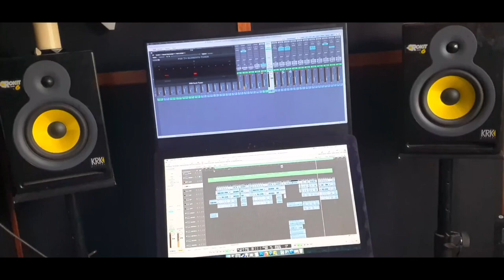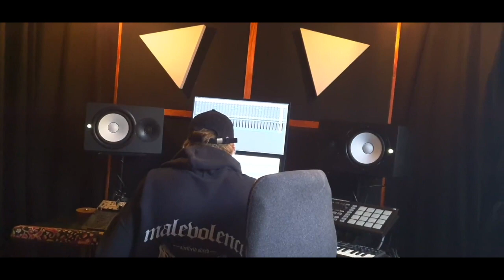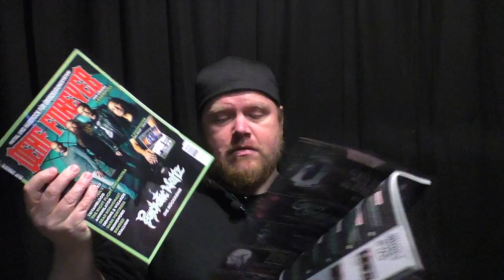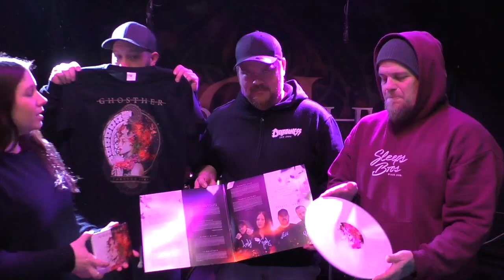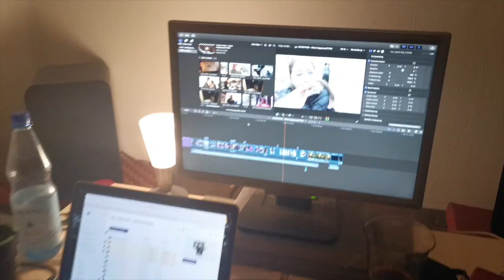Ghosther - The Movie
Die offizielle Dokumentation über die Entstehung von unserem ersten Album "Through Fire". Das Ghosther-Jahr 2020 und ein Ausblick in die Zukunft.

The official documentary about the making of and birth of  "Through Fire" our debut album. Ghosther year 2020 and an outlook into the future.

Video created by Ronnie - Ghosther

Thanks to everyone who made this happen!

0:00 Intro
0:19 Willkommen
1:13 Vorproduktion
2:44 Der Weg zum Studio
3:40 Im Studio mit Andy
6:56 H.O.P.E.
7:31 Cover, Artwork, CD und Label
7:55 Im Studio mit Frank
9:55 Im Studio mit Ronnie
11:00 Im Studio mit Jenny
12:36 Vinyl
12:59 Veröffentlichung von Through Fire und Planung der Releaseshow
14:59 Through Fire
17:36 Magazine und Reviews
17:58 Lockdown
19:38 Es muss ja weiter gehen
21:00 Ein Blick nach vorn

CD released on Noizgate Records
Vinyl released on Doc Gator Records